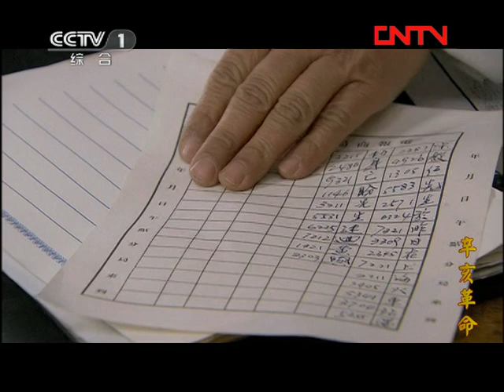《辛亥革命》第36集 宋教仁在车站遭到暗杀（主演：唐国强、马少骅、张秋歌）【CCTV电视剧】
Highlights：孙中山应邀来到北京，他的远见卓识让袁世凯不得不心生佩服。不久，革命家宋教仁四处演讲的举动遭来袁世凯极度不满。袁世凯感到自己的地位受到了严重威胁。气急败坏之下，他将怒火撒到了宋教仁的头上。

■□剧情简介■□
电视剧《辛亥革命》以孙中山的革命历程为主线，全景展示了20世纪中国发生的第一次历史性巨变，一举推翻清朝政府、结束统治中国几千年的君主专制制度，建立民主共和国的辛亥革命的整个过程。